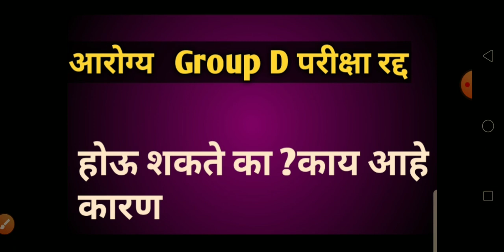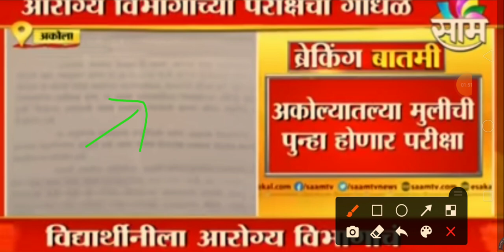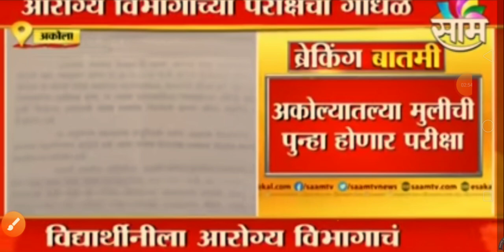आरोग्य विभाग भरती Group D परीक्षा पुन्हा होऊ शकते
arogya vibhagbharti new update